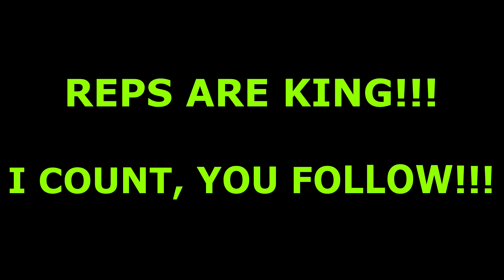Calisthenics challenge / workout madness day 2 / 77 pull ups 77 knees ups 77 squads 77 push ups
Do with me that insane calisthenics workout madness:
Day 2=

77 pull ups
77 knees ups
77 squads
77 diamond push ups

I count, you follow!!